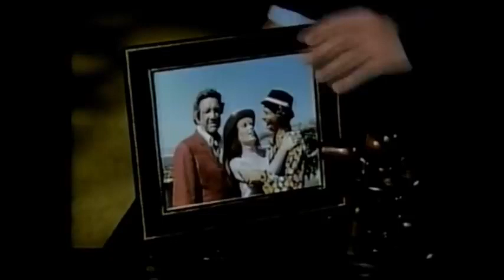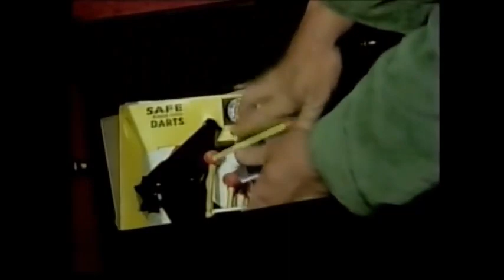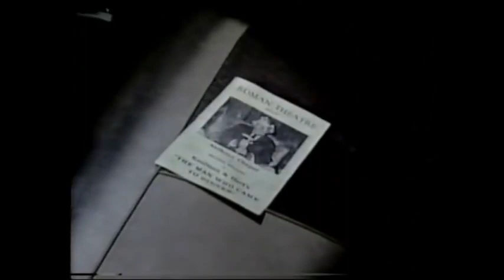In Broad Daylight (Crime, Thriller) ABC Movie of the Week - 1971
Logline:   A blind actor discovers his wife is cheating on him with his best friend, and hatches a plot to murder them both.

Starring Suzanne Pleshette and Richard Boone in this misbegotten crime, thriller that pairs two of the unlikeliest together..  It's a suspenseful,  fascinating character-study and well-worth watching.   This kind of TV movie has gone out of style and has been replaced by fast-paced women-in-jeopardy flicks.  Mystery buffs will remember the 'this kind of film, popular in the '70s with nostalgia, where character was at the forefront, not the plot.  Character always prevails because when they're interesting we'll go anywhere with them, won't we?   It's like when the sex is good, it's amazing what you'll put up with. in a partner  Human nature when you pass adolescence, I guess.  I'm not really guessing, but you see what I'm getting at, nonetheless.

It's a look and see in this television original from ABC.

Ay, it's worth mentioning that this script is from Larry Cohen, who wrote episodes for "Columbo," "Arrest and Trial" (forerunner of "Law and Order") Kraft Suspense Theater, "The Defenders"  along with several feature films.  He's very good, at what he does. Write. Write. Write.